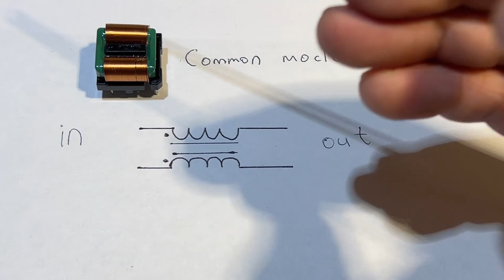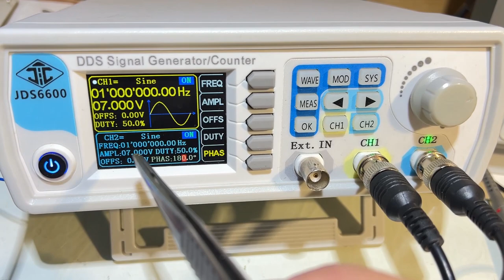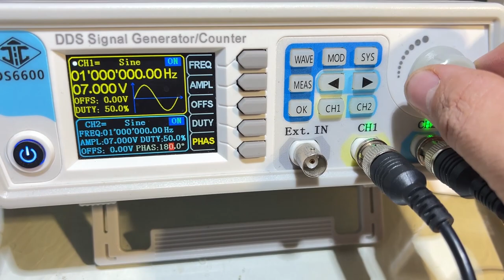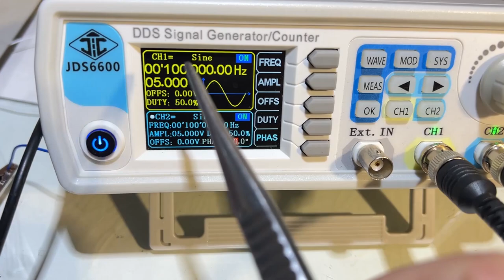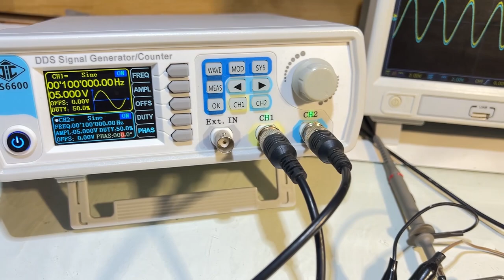How a common mode choke works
You can see the common-mode choke on the power supply boards. Its task is to filter out the common-mode signal, this is considered interference. But the differential signal must pass through the choke.When my signal generator is set to 180 degrees phase, it is a differential signal. When it is 0 degrees, it is a common mode signal.Be aware that at certain low frequencies this choke will not work.